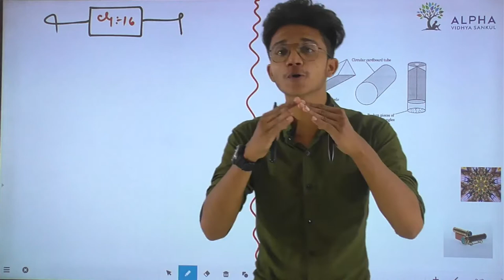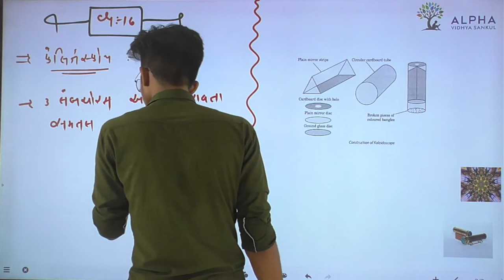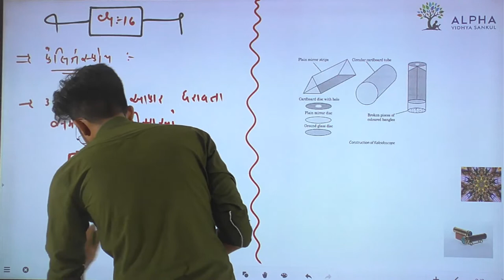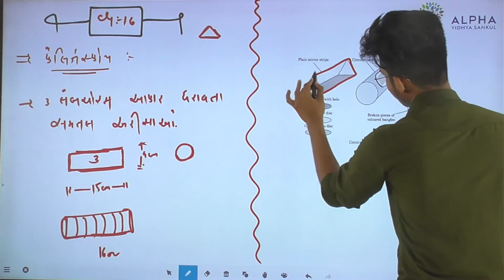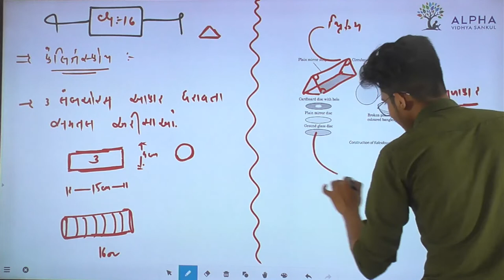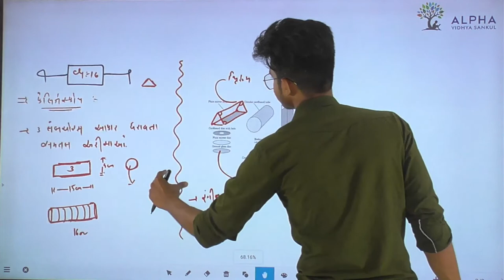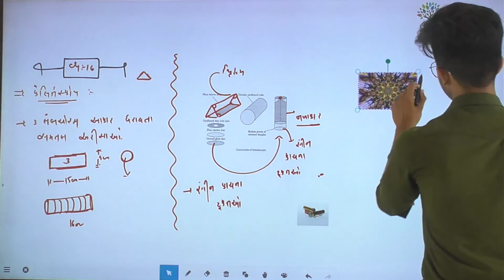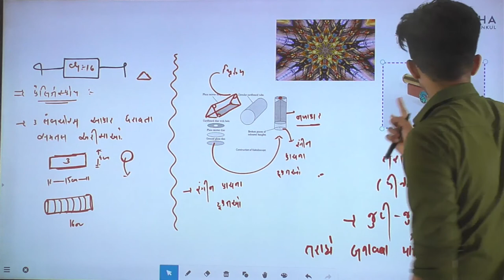Ch 16 | Light | Lec 6 | Kaleidoscope | Std 8 | Physics | Alpha Vidhya Sankul | in Gujarati